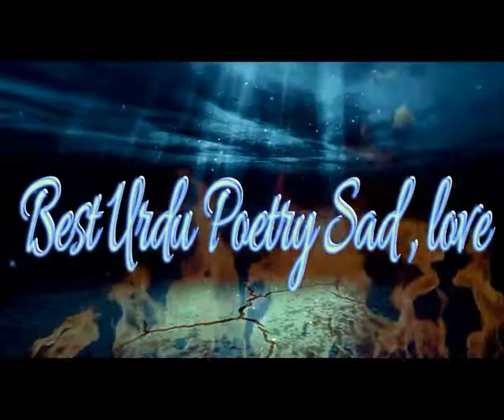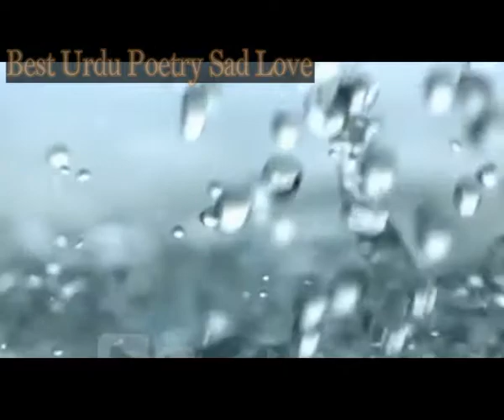Karwa sach, best voice poetry, urdu sad poetry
best voice poetry, Karwa sach, best voice poetry, urdu shayari, urdu sad poetry